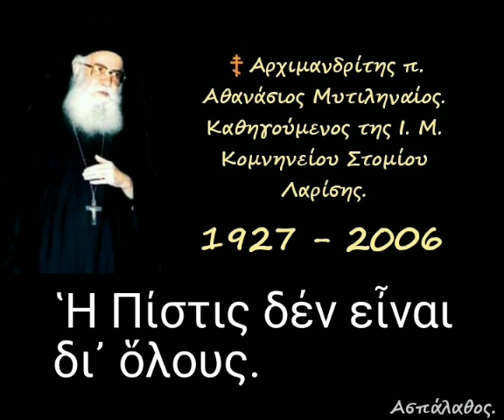Ἡ Πίστις δέν εἶναι δι᾿ ὅλους.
► Κατηγορία :
" Β' πρός Θεσσαλονικεῖς "

31/07/84

 Οἱ ἄεργοι.
 Ἡ ἀξία τῆς ἐργασίας.
Εὐχές καί ἀσπασμοί.

►Όλες οι ομιλίες της Κατηγορίας :
" Β' πρός Θεσσαλονικεῖς " εδώ ⬇️